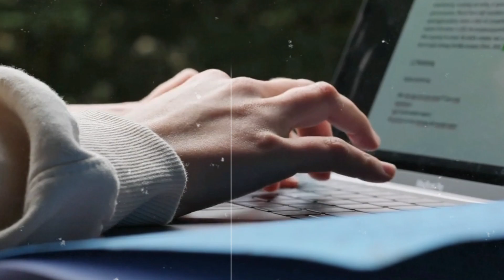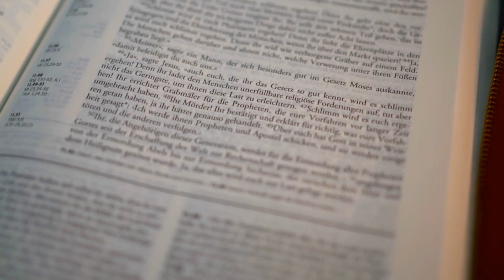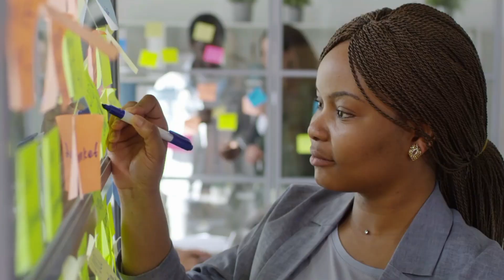5 घंटे की पढ़ाई 1 घंटे में कैसे करें |Mastering the Art of Smart Study: Top Tips and Techniques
5 घंटे की पढ़ाई 1 घंटे में कैसे करें |Mastering the Art of Smart Study: Top Tips and Techniques

1. Mastering Efficient Study Techniques
2. Maximizing Your Study Potential
3. The Art of Intelligent Learning
4. Study Strategies for Success
5. A Guide to Effective Studying
6. Achieve More with Smart Study
7. Study Like a Pro
8. Learning Made Smarter
9. Strategies for Brilliant Studying
10. Unlocking Your Study Smarts
11. Study Skills for High Achievers
12. Smart Study Habits to Adopt
13. Excel Academically with Smart Study
14. Smarter Ways to Study
15. Boost Your Brainpower with Smart Study
16. Elevate Your Learning Game
17. Study Wisely, Not Hard
18. Hacks for Intelligent Studying
19. The Science of Smart Studying
20. Study Techniques for Quick Learners
21. Study Efficiency 101
22. Strategies for Top-Notch Studying
23. Get Better Grades with Smart Study
24. Mindful Approaches to Studying
25. Smart Study Methods for Students
26. Optimize Your Study Sessions
27. Smarter Learning for Academic Excellence
28. Study Smarter, Not Longer
29. Study Success: Work Smarter
30. Study Like a Genius
31. Study with Purpose and Smarts
32. The Road to Effective Studying
33. Supercharge Your Study Skills
34. Learn to Study with Intelligence
35. Secrets of Smart Studying
36. Effective Study Practices
37. Study Techniques that Work
38. Smart Study Tips for Students
39. The Key to Efficient Studying
40. Study Strategies for Lifelong Learning
41. Strategies for Smarter Study Sessions
42. Smarter Study, Better Results
43. Study Skills for Academic Triumph
44. The Smart Way to Study
45. Get Ahead with Smart Study
46. Improve Your Grades with Smart Studying
47. Smart Study Secrets for Success
48. Transform Your Study Habits
49. Smart Learning Techniques to Try
50. Study Like a Brainiac
51. Study Smarter for Better Grades
52. Smart Study Approaches to Ace Exams
53. Elevate Your Study Game
54. Study Like a Champ
55. The Power of Smart Studying
56. Strategies for Effective Study Time
57. Smart Study Methods for High Scores
58. Achieve Academic Excellence with Smart Study
59. Study Efficiently, Excel Confidently
60. The Art of Smart Learning
61. Study Skills that Pay Off
62. Smart Study Routines for Success
63. Learn to Study Smarter
64. Study Like a Prodigy
65. A Smarter Approach to Studying
66. Study Techniques for Brainy Students
67. Master the Art of Smart Study
68. The Path to Smart Learning
69. Study to Succeed with Intelligence
70. Study Smarter, Not Tougher
71. Study Mastery: The Smart Way
72. Smart Study Habits to Boost Your Grades
73. The Science of Smart Learning
74. Study Strategies for Bright Minds
75. Achieving Excellence through Smart Study
76. Study Wisely, Achieve Greatness
77. Study Success: Unleash Your Smarts
78. Maximize Learning with Smart Study
79. Learn How to Study Smartly
80. Smart Study Skills for Academic Triumph
81. Study Techniques for Brilliant Minds
82. Study Like a Genius, Score Like One
83. Study Smart for Top Results
84. Smart Study Strategies for Top Grades
85. Boost Your Brainpower with Smart Study Habits
86. Achieve More with Intelligent Studying
87. Mastering the Art of Smart Learning
88. Elevate Your Study Game with Smarts
89. Study Smarter, Not Longer, for Success
90. Study Strategies that Lead to Excellence
91. Study to Excel: Smart Strategies
92. Study Mastery with Intelligence
93. Smart Study Techniques for Academic Success
94. Ace Exams with Smart Study Habits
95. Smarter Learning for Academic Achievement
96. Study Like a Pro with Smart Techniques
97. Study Success: The Smart Approach
98. Optimize Your Learning with Smart Study
99. The Path to Smarter Studying
100. Unleash Your Potential with Smart Study